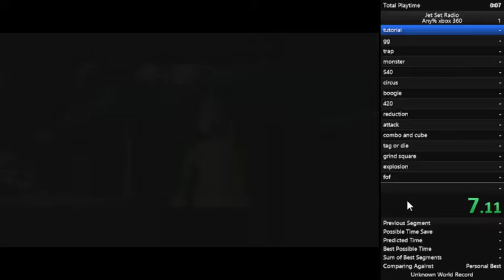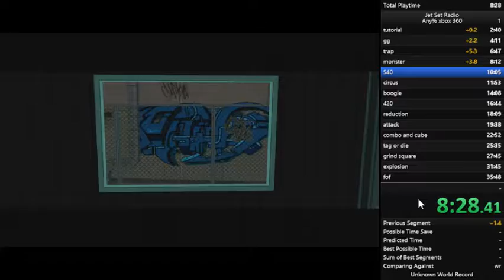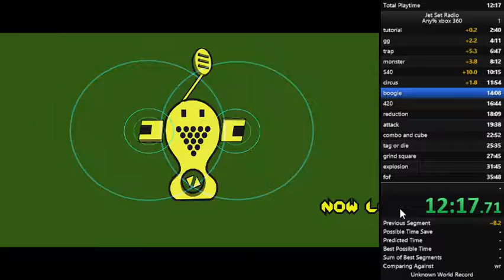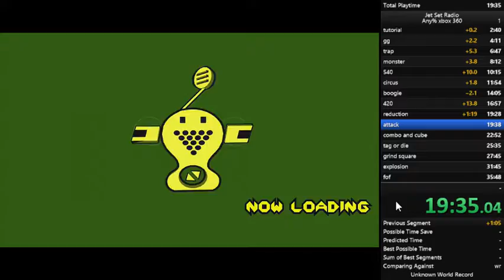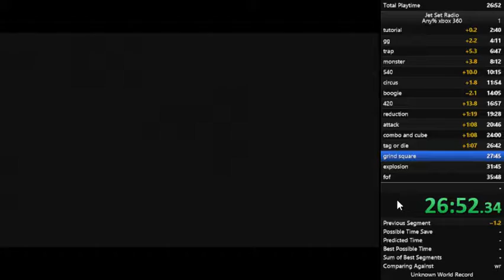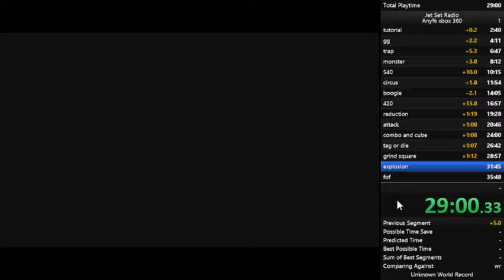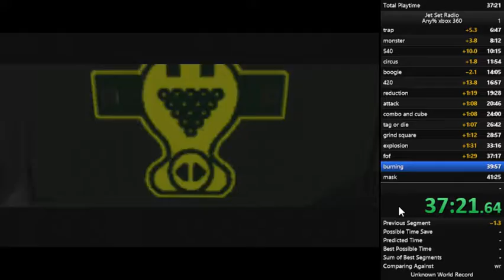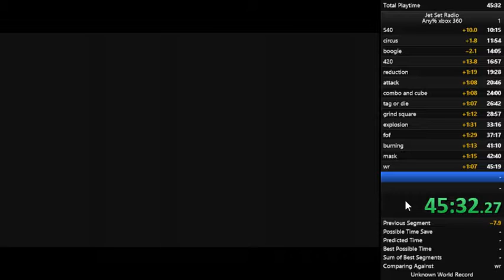(Outdated) Jet Set Radio: Any% HD Console Personal Best 45:19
Trash